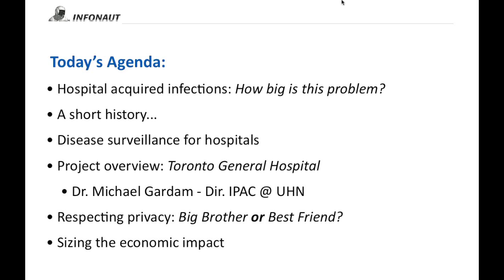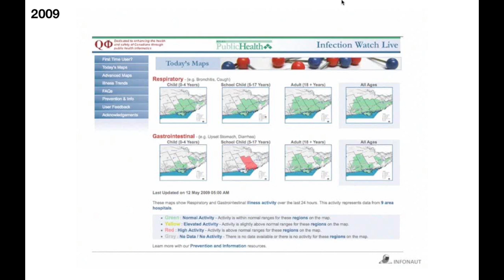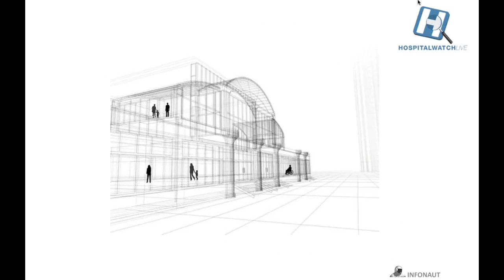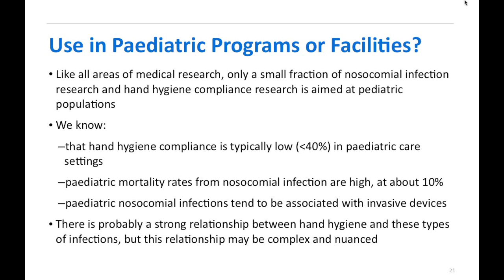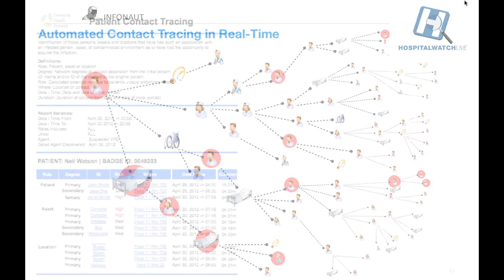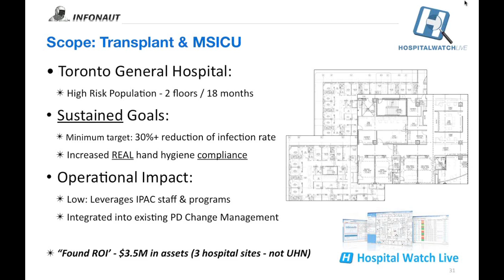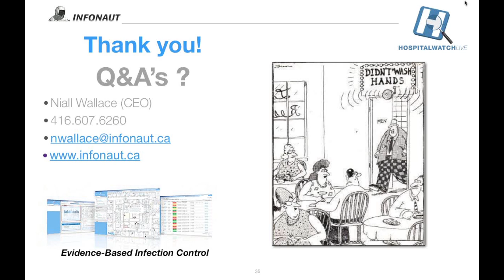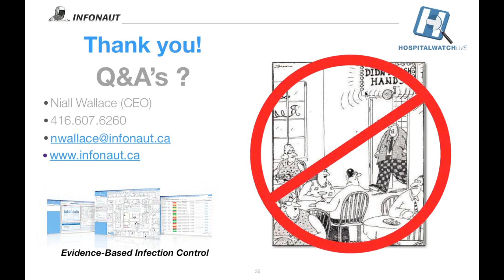Hospital Watch Live: An innovative platform to control & stop superbugs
Synopsis:

 An Accreditation Canada requirement is to reduce the risk of health care-associated infections and their impact across the continuum of care/service; yet healthcare acquired infections continue to be a challenge to systems and organizations across the country.

How do healthcare acquired infections move around your organization?  If it was easy to track them and identify the most vulnerable areas of transfer then it would likely be less of a burden to the system.
Toronto General Hospital is piloting a made in Canada technology that tracks the spread of infection throughout an organization.

Join the CAPHC Patient Safety Collaborative on Friday, June 22, 11:00am -- 12:00pm EDT as we learn about HospitalWatchLive.

Niall Wallace, CEO at INFONAUT Evidence Based Infection Control, will describe the project, the technology and how the data collected can be used in a variety of ways. (Read more)

"It's going to provide a level of understanding that we've never had before," said Dr, Michael Gardam, director of infection prevention and control at the University Health Network.

Speaker:

Niall Wallace, CEO, Infonaut Inc.
Niall Wallace is the co-founder and CEO of Infonaut Inc.

Infonaut is a privately held Health Technology company based in Toronto specializing in hospital disease surveillance, infection prevention and control.

Infonaut's solution, Hospital Watch Live, tracks the movements and contacts of patients, staff and assets using a state of the art real-time location system to help save lives by protecting patients and staff.

Born out of Toronto's SARS crisis, Hospital Watch Live automates many of the manual practices for infection prevention and control, provides maps and dashboards to understand the problem, offers a series of tools to help stop and outbreak, and presents an evidence-based plan to prevent future occurrences.

Niall is a recognized healthcare and innovation thought-leader in Canada and participates in a number of federal and provincial boards and advisory groups.

Colin Furness (BSc MISt PhD) is the Director of Research and Knowledge Development.

He trained in psychology, information and knowledge management, and human-computer interaction at the University of Toronto, where he is now an adjunct professor of information architecture.

Experienced in both quantitative and qualitative social science research for analyzing and developing workplace information systems, Colin is also currently a master's candidate in epidemiology as part of his duties.

He is currently working with Michael Gardam to analyze and publish hand hygiene compliance data and asset movement data.